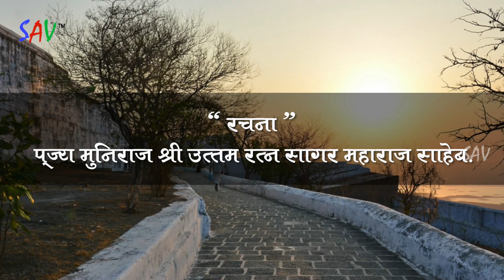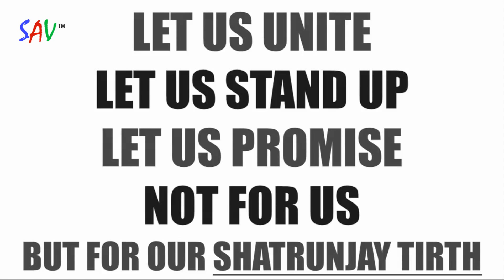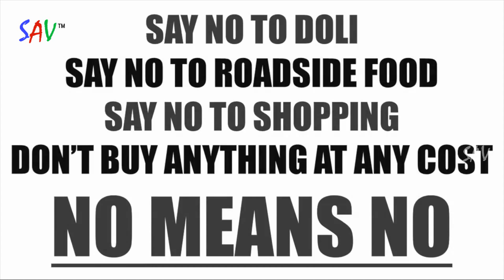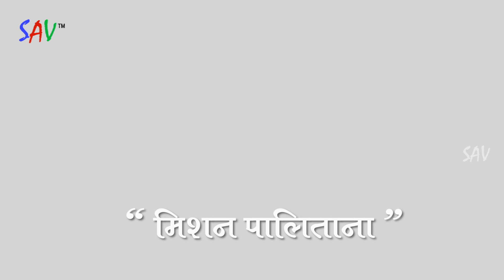Mission Palitana | Rajeev Jain | Jain Song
Song : Mission Palitana
Singer : Rajeev Jain
Album :Palitana Hits
CopyRights : Santosh Audio & Video